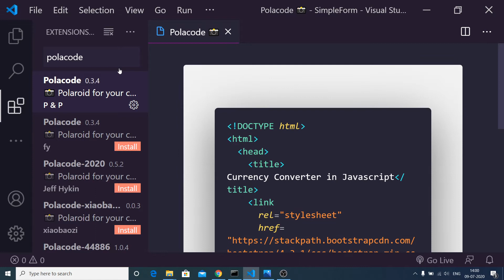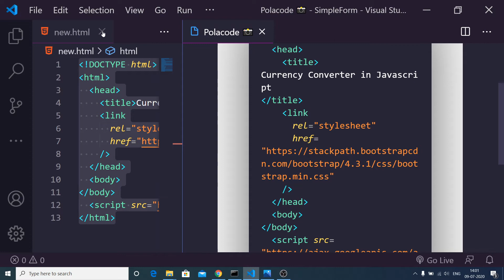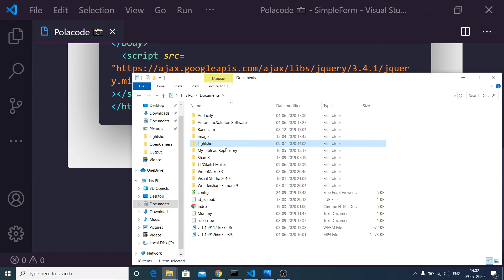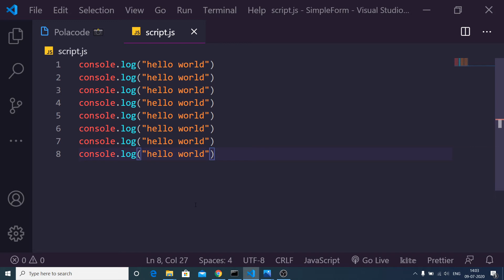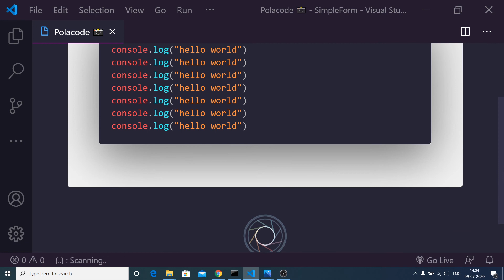Visual Studio Code Take Screenshots Of Code Using PolaCode Extension Full Tutorial